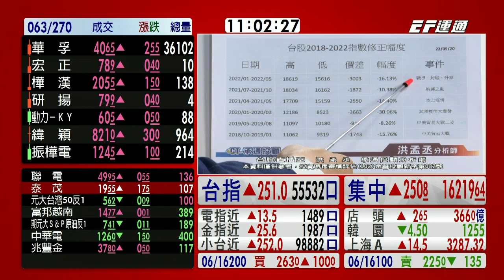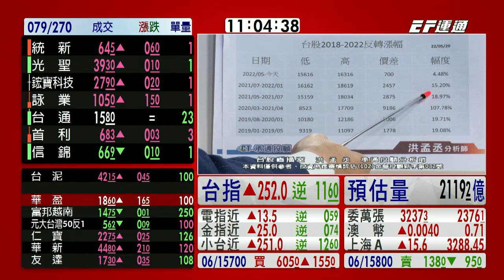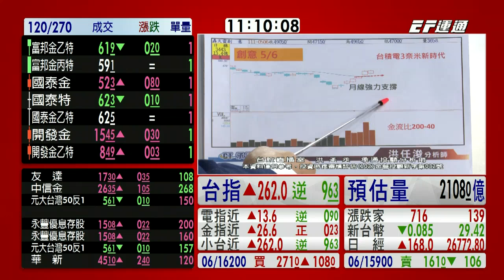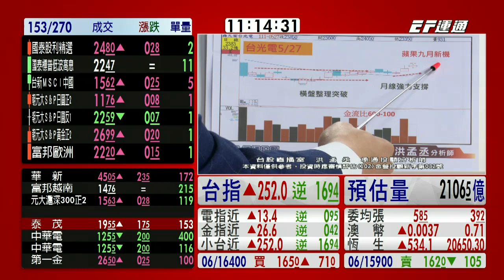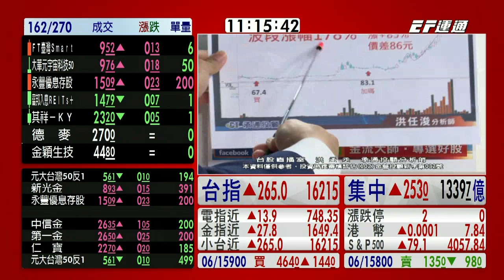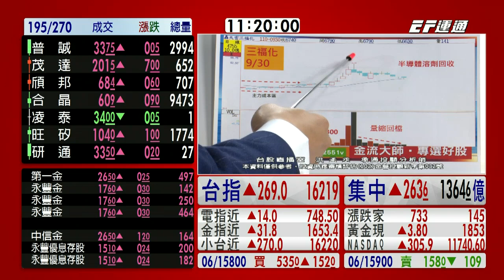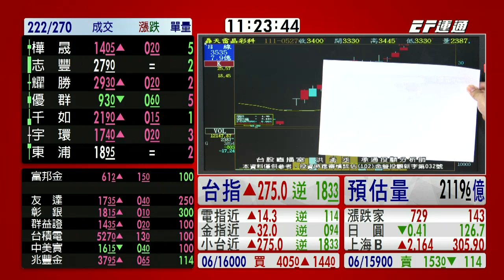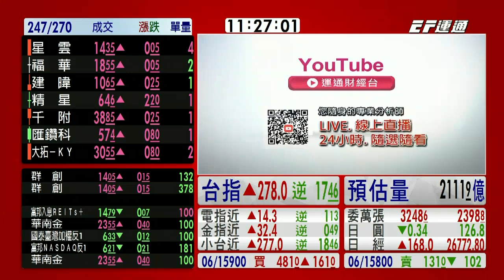20220527 1100 洪孟丞 台股直播室